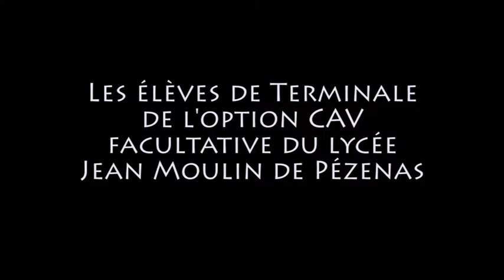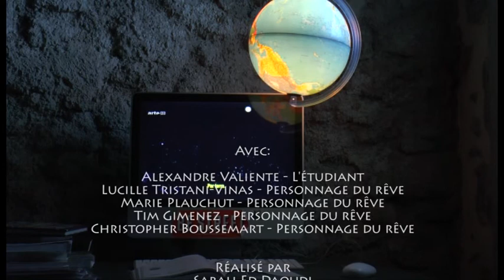Cosmos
Film de bac sur le thème du rêve - Terminale facultatif CAV - 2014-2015